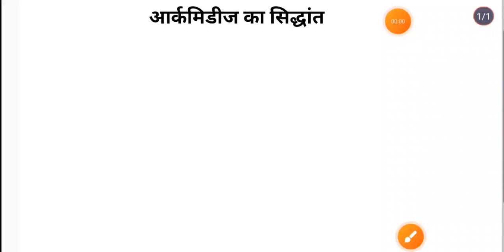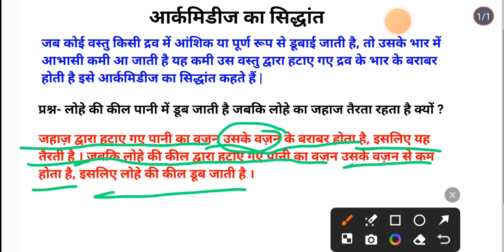आर्कीमिडीज का सिध्दांत क्या है | Archimedes Principle | Archimedes ka Niyam Archimedes ka Sidhant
hello,

         Students,

                        welcome to,

                                            Sci - Fi,

                                                    Study

इस वीडियो में आर्किमिडीज के सिद्धांत को बहुत ही आसान तरीके से समझाया गया है | आर्कमिडीज का सिद्धांत क्या है | आर्कमिडीज का सिद्धांत किसे कहते हैं | आर्किमिडीज के नियम को बताइए | आर्कमिडीज का नियम क्या है |

Archimedes principle
Archimedes ka niyam
Archimedes ka Siddhant
Archimedes ka niyam kya hai
Archimedes principle kise kahte hai
lohe ki kil Pani me dub jati hai, jabki lohe ka bna jahaj Pani par tairta rhta hai kyo??
lohe ka bna jahaj pani par tairta rhta hai jabki lohe ki keel pani me dub jati hai kyo??
Archimedes principle by Anand Sir
Archimedes ka niyam
Archimedes ka Experiment
Archimedes principle by Sci fi study
आर्कमिडीज का सिद्धांत
आर्कमिडीज का नियम
Archimedes principle Kise Kahate Hain
लोहे की कील पानी में डूब जाती है, जबकि लोहे का बना जहाज पानी पर तैरता रहता है क्यों ??
लोहे का बना जहाज पानी पर तैरता रहता है जबकि लोहे की कील पानी में डूब जाती है क्यों  ??
आर्कमिडीज का प्रयोग
आर्किमिडीज एक्सपेरिमेंट
आर्कमिडीज का सिद्धांत
आर्कमिडीज का सिद्धांत से आप क्या समझते हैं
Archimedes ka niyam in hindi
Archimedes ka Sidhant in hindi
Archimedes Gold Experiment
Archimedes Rule
Archimedes ka niyam
Archimedes ka Siddhant

Archimedes ka Siddhant kya kahta hai
Archimedes ka Siddhant kya hai
Archimedes ka Siddhant likhiye

rock me archimedes rules, archimedes rule, archimedes rule, archimedes ka niyam,
archimedes ka siddhant kise kahate hain, archimedes siddhant kya hota hai,
archimedes ka siddhant kya hota hai,
archimedes ka siddhant kya hai iske anuprayog likhiye,
archimedes siddhant kya hai,
आर्कमिडीज का सिद्धांत क्या है,
archimedes principle in hindi,
archimedes principle class 9,
archimedes principle, archimedes, archimedes information in english